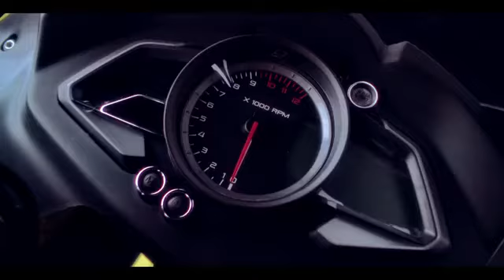Pulsar rs200 review